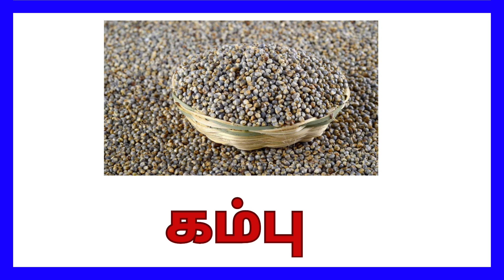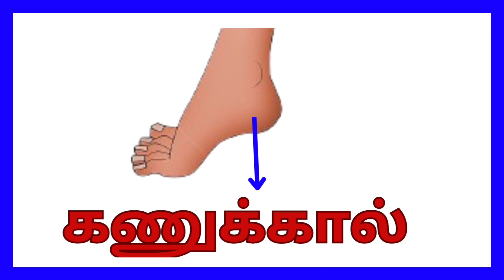30 - க வரிசை சொற்கள் || உயிர்மெய் எழுத்துக்கள் க வரிசை || Easy Learning to Tamil ka varisai sorkal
In this video we have to learn 30 - க வரிசை சொற்கள் || உயிர்மெய் எழுத்துக்கள் க வரிசை || Easy Learning to Tamil ka varisai sorkal for nursery kids and children

Hey Kutties this is my new video for uyirmeieluththukkal ka varisai sorkal.

* ka varisai sorkal,

* ka varisai vaipadu tamil,

* tamil learning for kids,

* tamil eluththukal,

* nursery kids and children learning videos,

* tamil education,

* க வரிசை வாய்ப்பாடு,

* தமிழ் எழுத்துக்கள்,

* உயிர்மெய் எழுத்துக்கள்,

* உயிர் எழுத்துக்கள்,

* மெய் எழுத்துக்கள்,

* தமிழ் எழுத்துக்களைக் கற்றல்,

* அ வரிசை வாய்ப்பாடு,

* க சொற்கள் மற்றும் எடுத்துக்காட்டு,